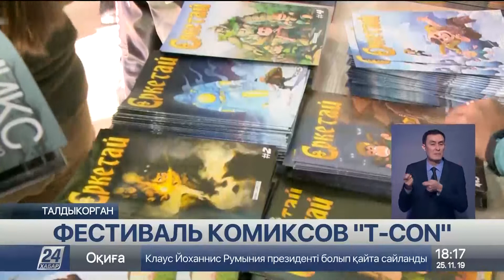Фестиваль комиксов провели в Талдыкоргане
Оригинальный подход придумали в Талдыкоргане для того чтобы поднять интерес школьников к книге. Здесь провели фестиваль комиксов «ТI con», сообщает корреспондент «Хабар 24».